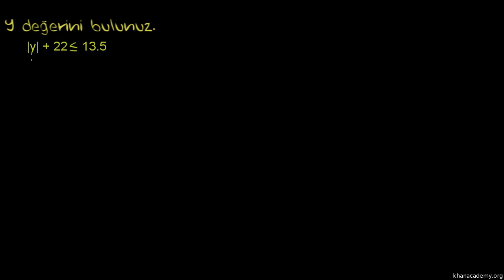Çözümü Olmayan Mutlak Değerli Eşitsizlikler (Cebir)